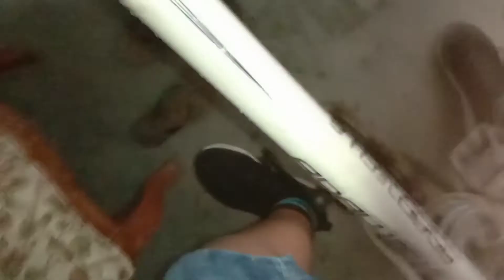SHOPPING BETTA AGAIN !?!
YA GUYS SUKA SAMA VIDIONYA?
AYO LIKE👍 YA VIDIO NYA.

DAN SHARE! SEBANYAK BANYAKNYA LEWAT SOSMED KALIAN BAGIKAN CHANEL INI KE TEMAN TEMAN KALIAN YA...

Thanks Guyssssssss.